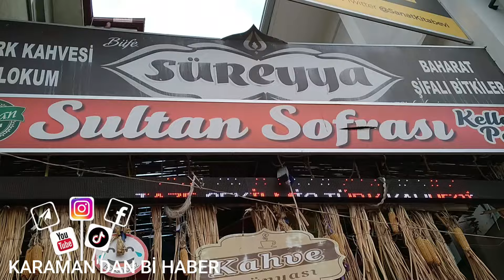Karaman'dan Bi Haber Tanıtım Videoları